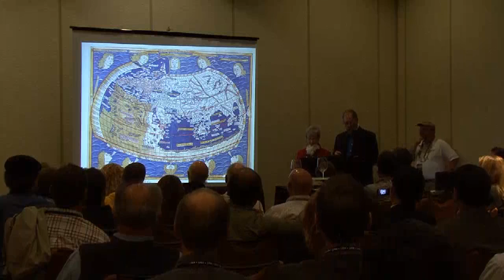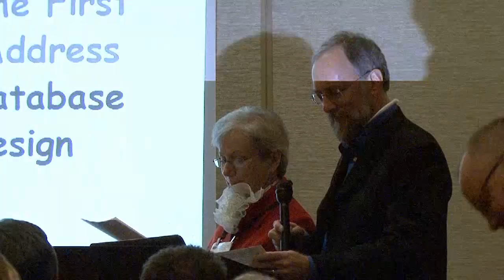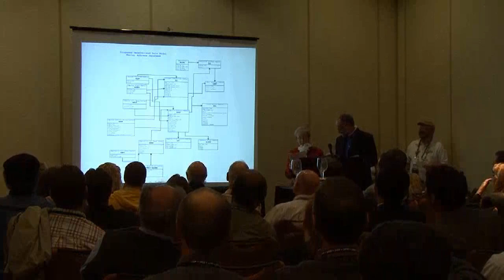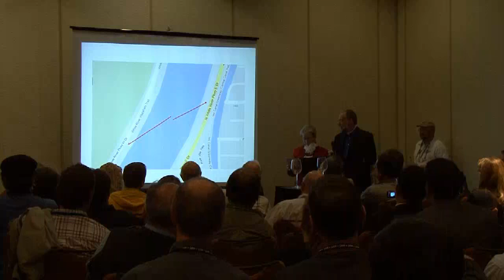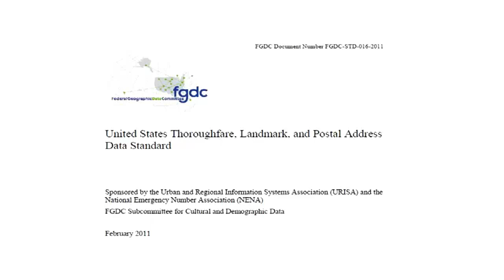IGNITE Sessions - Address Lady and Parsin' Ed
IGNITE Sessions - Address Lady and Parsin' Ed at the 2011 URISA - GIS-PRO Conference in Indianapolis, Indiana.